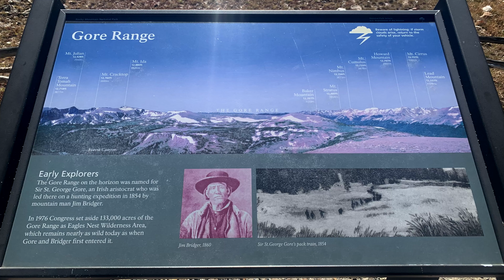Reservations - Western US Motorcycle Adventure - Ep 6/10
BAR and Grill -  A Two Week Western US Motorcycle Adventure - Episode 6

This video is the sixth in the saga of the BAR and Grill ride.  BARs are Big A** Rides - epic motorcycle journeys, typically 2 weeks or longer.  They are, motorcycle travel at its best.  This ride from September 2022 starts in CA, winding through fantastic roads and scenery in OR, ID, MT, WY, CO, UT, NV and back to CA.  The BAR and Grill is one of my great motorcycle rides.

This episode begins in Walden, CO, heads south to Granby, then up past the Grand Lake and through Rocky Mountain National Park before heading to Estes Park and then south to I-70, ending the day in Georgetown, CO.

The only reservations I had about RMNP was that I didn't make a reservation in advance, but I think it may have worked out for the better.  The weather was exceptional, making it a fine day for motorcycle touring.

If you'd like to support Ride On, you can buy me a cup of coffee:

Ride On Channel Intro music by Curt Lewis

Gear that I use:
GoPro Hero7
GoPro Hero10
Insta360 One X2
Movo ACM400 microphone
DJI Wireless microphone
Freewell filters
Ram Mounts
Garmin Zumo 665
SW Motech crash bars
Caribou Cases
Scorpion EXO-T510
Racer brand gloves
Olympia jacket and pants
River Road leather jacket
Tourmaster Transition 3 Jacket
Tourmaster Rain suit
5.11 A.T.A.C. Storm boots
Stylmartin Legend boots
Daytona Spirit XC boots
Sena SM-10R bluetooth headset
Fanttik X8 Air compressor

Created with:
Apple MacBook Pro
Logic Pro
Final Cut Pro
Insta360 Studio
Universal Audio Twin X interface
Shure SM7b microphone
Republic Guitars Clarksdale Special
TheRockSlide Ariel Posen brass balltip slide